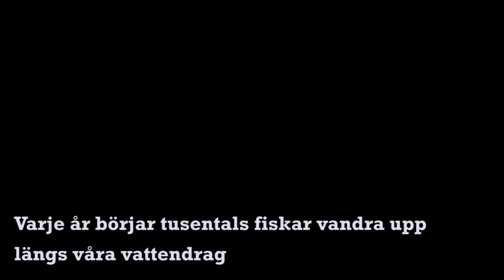Migration och lek hos öring i Ume-/Vindelälven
I Ume-/Vindelälvens vattensystem har det framgångsrikt arbetats med att få fria vandringsvägar för fisken. Detta har gjorts genom att riva ut flottledsdammar, anlägga omlöp förbi dammar, byta vägtrummor och kontinuerligt arbeta för att lösa fiskvandringen kring Stornorrfors i Umeälven.
I tillägg till att främja vandringen har de fysiska habitaten, dvs lek- och uppväxtområden återställts i både Vindelälven och biflöden. Idag kan vi se resultaten genom att stora fiskar återigen besätter lekområdena och bidrar till högre produktion av fisk. Detta gynnar inte bara balansen i våra vatten utan också oss människor som fiskar och rör sig i naturen i förlängningen.